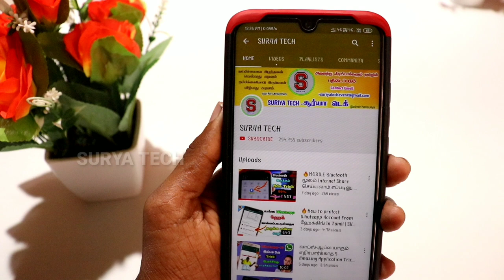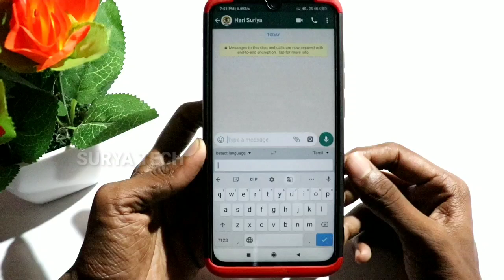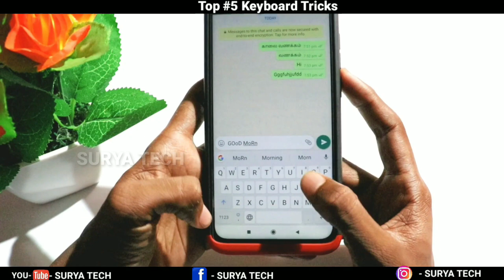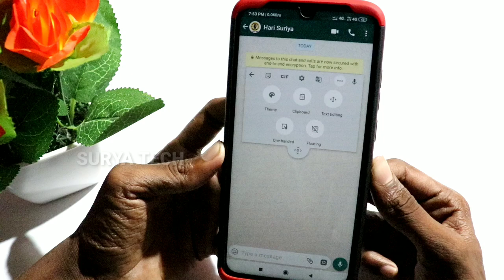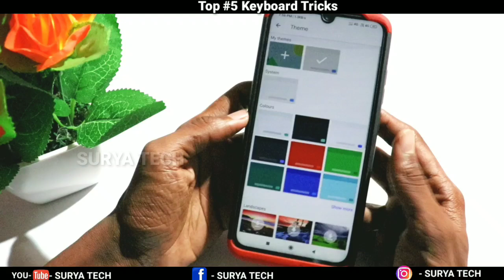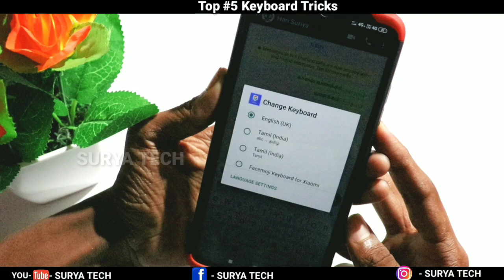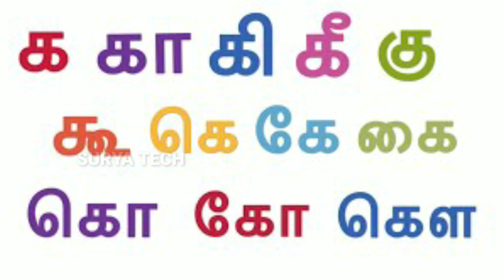Top 5 Keyboard Tips And Tricks in Tamil | SURYA TECH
நல்லதே செய்வோம்!!
நல்லதே நடக்கும்!!! ...
                             நன்றி:-